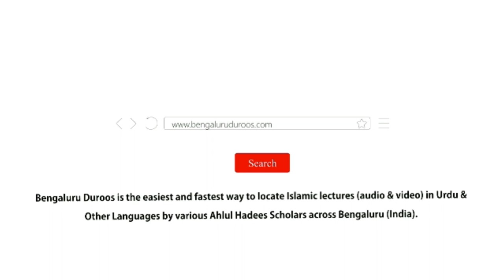33. Muallim-e Khair Ki Fazeelat | Shaykh Abu Zaid Zameer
Series: Talab-e-Ilm

Part 33/42: Muallim-e Khair Ki Fazeelat

٠٠٠٠٠٠٠٠٠٠٠٠٠٠٠٠٠٠٠٠٠٠٠٠٠٠٠٠٠٠٠٠٠٠٠٠٠٠٠٠

٠٠٠٠٠٠٠٠٠٠٠٠٠٠٠٠٠٠٠٠٠٠٠٠٠٠٠٠٠٠٠٠٠٠٠٠٠٠٠٠